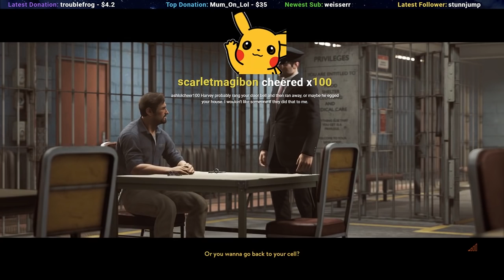WE'RE INNOCENT I SWEAR! A Way Out Playthrough with Aly! Nice Nose BTW! Part 1 - Ash_on_LoL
∗*✿╰( ՞ ᗜ ՞ )╯✿*∗ A Way Out was a really fun game!